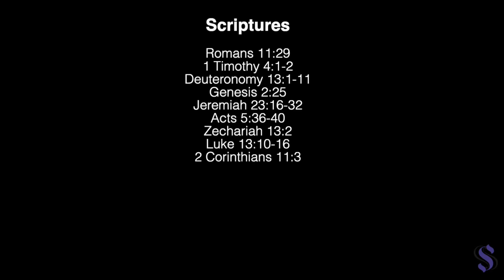Sabbath Service 06-11-22 | Spiritual Warfare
This Sabbath Service, Pastor Dowell teaches on Spiritual Warfare